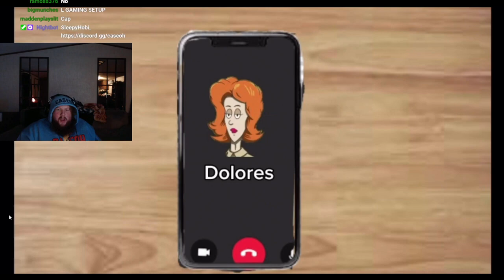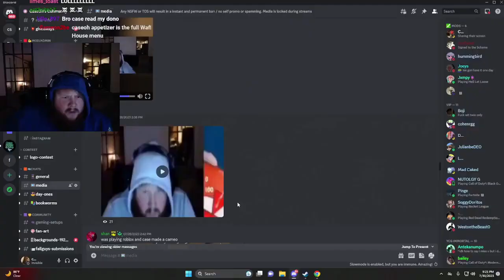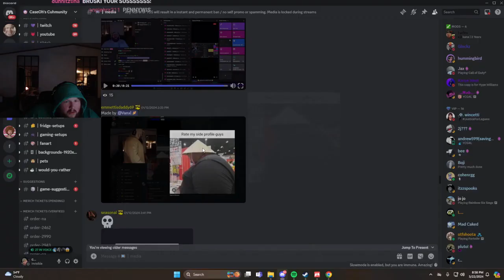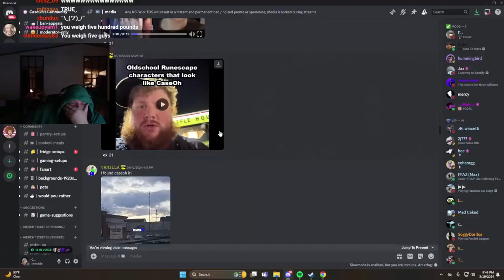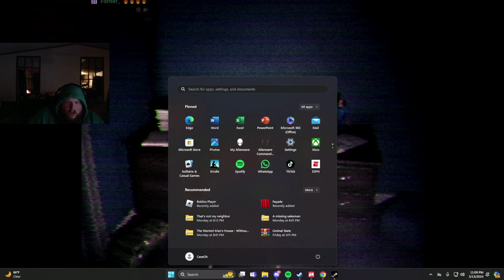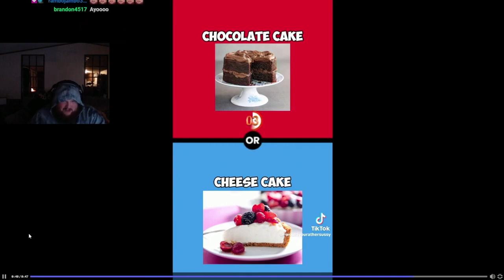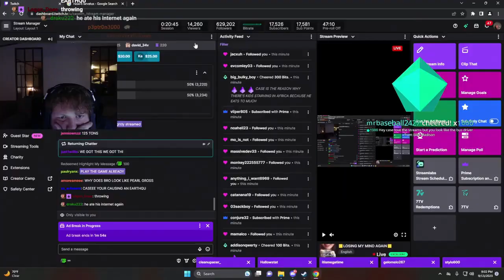FUNNIEST CASEOH CLIPS EVER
all support should go to @caseoh_  on twitch